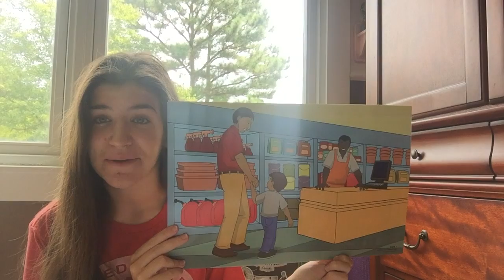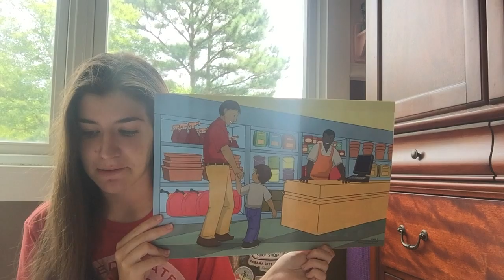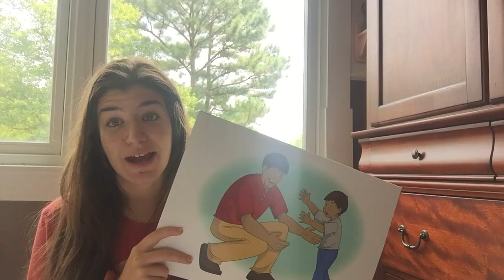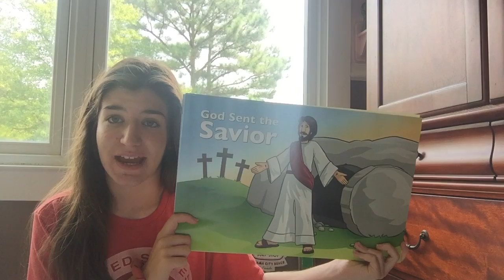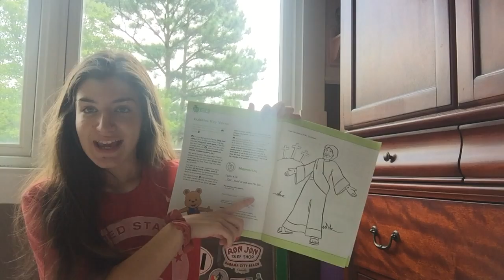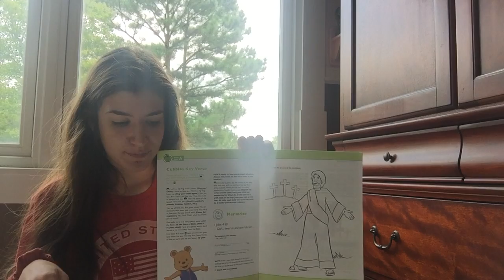Cubbies Bear Hug A